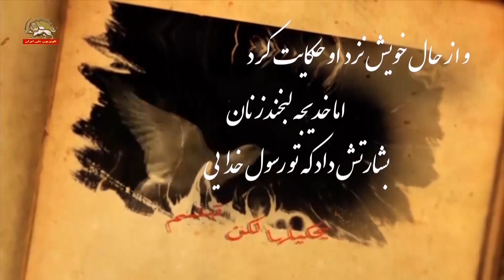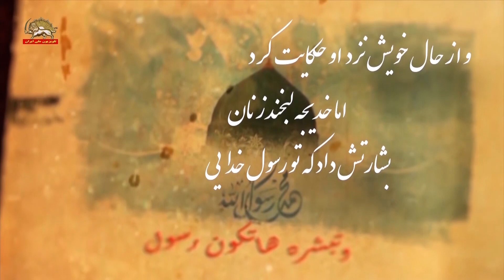مسعود رجوی: ۲۷ اردیبهشت ۱۳۸۹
سخنان برادرمسعود دراشرف – آبان۸۹ (از نشست کارزار پیروزی)
شگفتا که اولین ایمان آورنده هم خدیجه کبری خدیجه کبیر یک زن بود و وفات اون حضرت هم یکی و دوماه بعد از شعب ابیطالب است اما قبلش هم در شرایط محاصره ماههای آخر رو سپری میکرد…

اون روز هم ارتجاع گمان می کرد که با برچسب زدن، با محاصره،  با شکنجه و کشتار خواهد توانست که انقلاب نوپا رو متلاشی و منهدم و ریشه کن بکنه، آن هم در روزگاری که ارتباطاتی در کار نبود،  تعداد بسیار اندک بود، امکانات ناچیز و تقریباً هیچ بود. دشمن جرار و شقی به غلبه خودش یقیین داشت که خواهد توانست آنها را نیست و نابود کند. چه کسی می توانست بدون سرپناه، بدون امکانات در آن هوا، در آن گرما این مدت رو دوام بیاورد… پس هم به لحاظ شرایط جغرافیایی و آب و هوا، هم به لحاظ فیزیکی هم به لحاظ سیاسی و دود و دم دشمن و اتهاماتش و برچسبهاش چشم اندازی وجود نداشت و شرایط سخت و سنگین بود. بیمارها رو چه بکنند، خردسالها رو چکار کنند، اندک غذا رو چگونه تأمین کنند آب و شستشو رو چطور، امروز هم انگار که حق تعالی می خواهد شمهیی از همان رو قطرهیی از دریا رو … به مجاهدین بنمایاند و تازه بعد هم که روزگار اون محاصره ضدبشری تمام شد و چشم اندازی باز شد هجرتی بزرگ در پیش داشتند … بنابراین وقتی که از صدق و مقام محمود صدق با همه فدیه هاش صحبت می کنیم، ردیف کردن الفاظ و واژه ها نیست، درسی است آزمایش شده که سر چشمه اش آنجاست و حالا نوبت ماست.
پیامبر با قلبی آشفته
شتابان به خانه خدیجه رفت
و از حال خویش نزد او حکایت کرد
اما خدیجه لبخند زنان
بشارتش داد که تو رسول خدایی
و درتمامی سالهای دعوت
خدیجه تکیه گاه و پشتیبان پیامبر بود
وقتی همه تکذیبش می کردند
او به تایید و تصدیقش بر می خاست
و اینگونه قلب پیامبر با نهایت پذیرندگی
موهبت پروردگار برای خدیجه بود